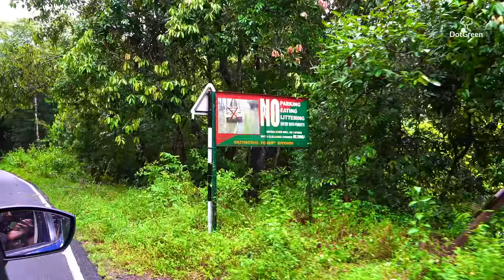ആതിരപ്പിള്ളിക്കും വാൽപ്പാറക്കും ഇടയിൽ Sholayar കാട്ടിൽ ഒരു ദിവസം | Ambalappara IB, KSEB | 4K UHD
Ambalappara KSEB Inspection bungalow is a beautiful forest stay option for the KSEB employees which is located in the deep forests of Sholayar on the way to Valparai from Athirappilly, Thrissur district of Kerala. Amabalappara IB booking is not open for public but only for KSEB employees. There are lot of forest Inspection bungalows available under Kerala State Electricity Board (KSEB), Ambalappara, Sholayar is one among them. Stay cost is around 350 Rs per head, no food or other amenities provided. Cooking provision and a chef also available on demand.